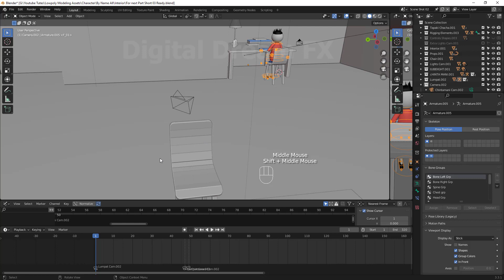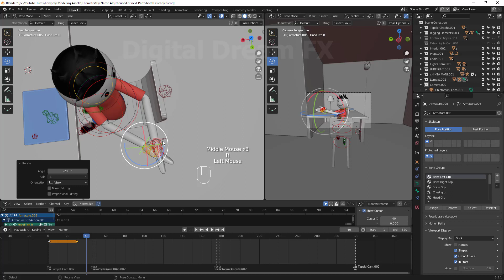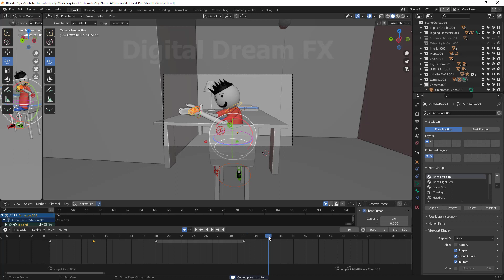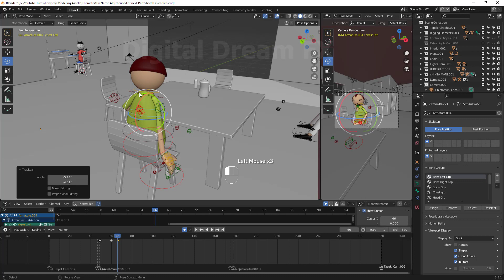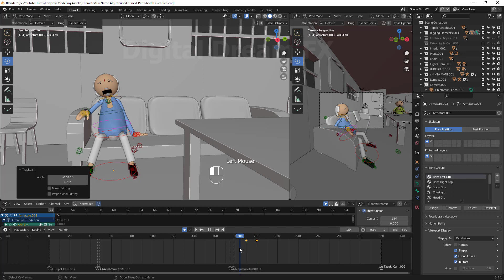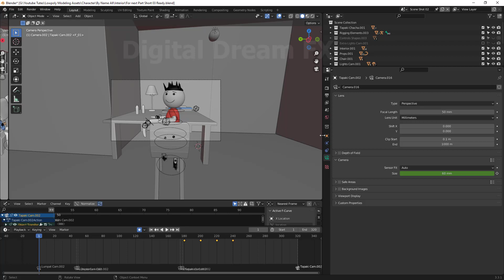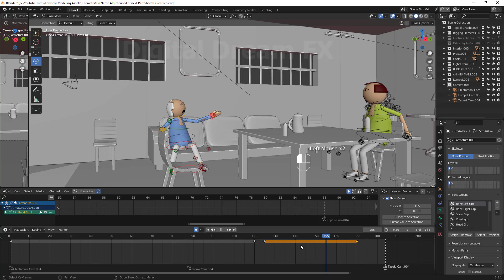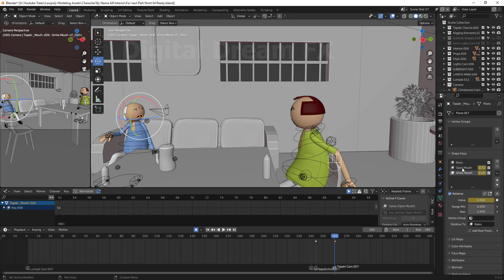Blender 3.3.1 How to Animation in MJO Scene I Hindi I Part #02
Hello everyone,
So I am here with my new Tutorial, Blender 3.3.1 How to Animation in MJO Scene  I Hindi Part #02